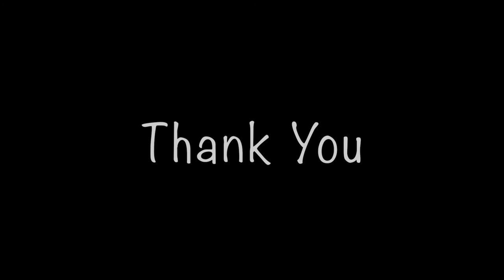I Drive The Hearse - Porcupine Tree / YAMAHA FG830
Guitar : YAMAHA FG830
Strings : D'Addario EJ11
Capo : Planet waves NS Capo
Pick : Jim Dunlop ULTEX TRIANGLE/1.00mm
Mic : Sennheiser e835(Vo) , AUDIX i5(Guitar)
Camera : Canon G7X MarkⅡ